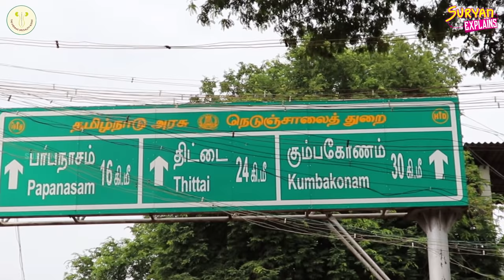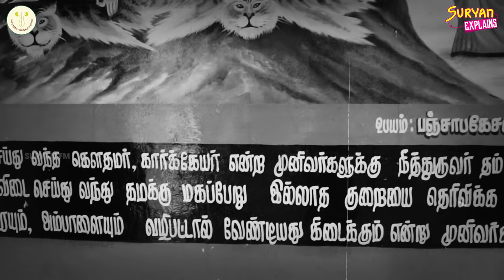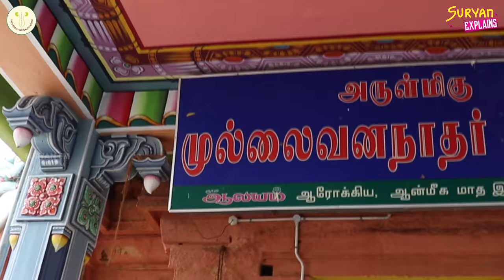அதிசயங்கள் நிறைந்த கர்ப்பரட்சாம்பிகை கோயில் | Karparatchambigai Temple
குழந்தை பாக்கியம் அருளும் திருக்கருகாவூர் கர்ப்பரட்சாம்பிகை கோயில்